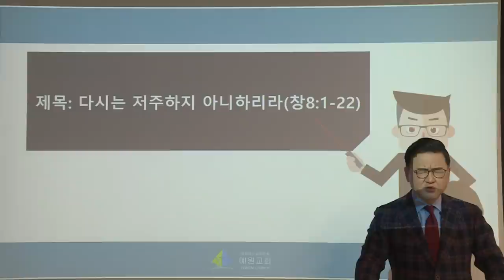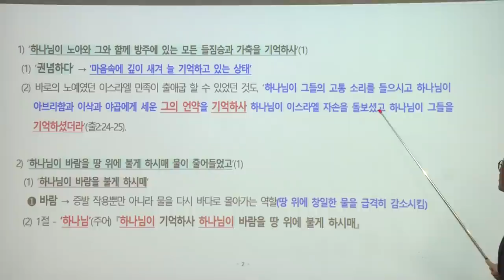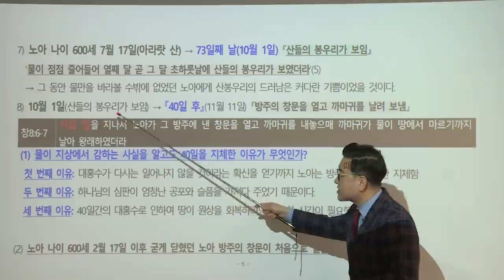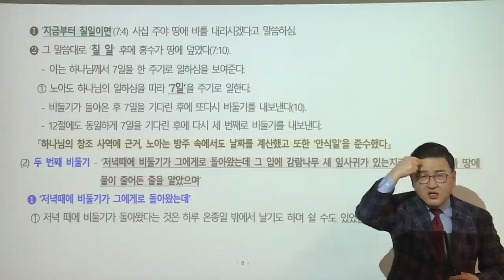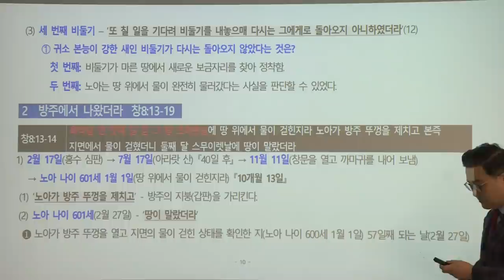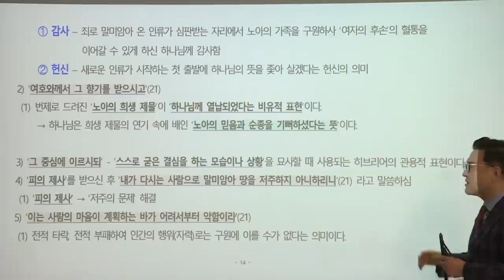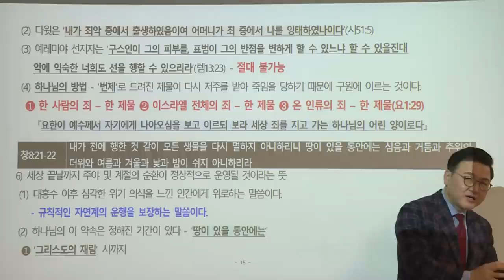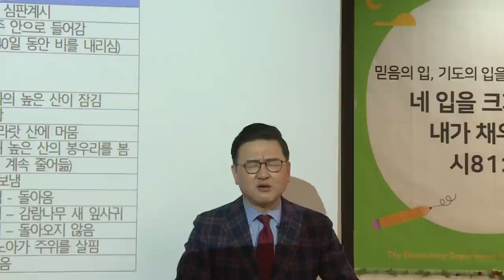[예원교회] 10주 훈련반 - 성경반(10) - 다시는 저주하지 아니하리라 - 김현길목사 - 2021.03.13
창세기 8:1-22
다시는 저주하지 아니하리라
김현길목사